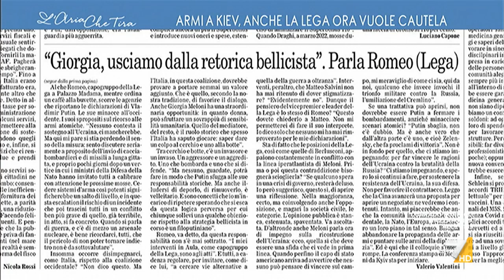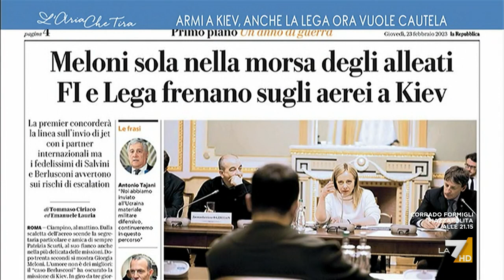Fabrizio Roncone: "Giorgia Meloni è andata a Kiev e ha ribadito la sua chiara posizione, è ...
Fabrizio Roncone (Corriere della Sera): "Giorgia Meloni è sempre stata contro il criminale invasore Putin, ma non possiamo dimenticare chi sono i suoi due alleati. Berlusconi è uno dei più cari amici personali di Putin, Salvini girava con la faccia di Putin stampata sulla maglietta".